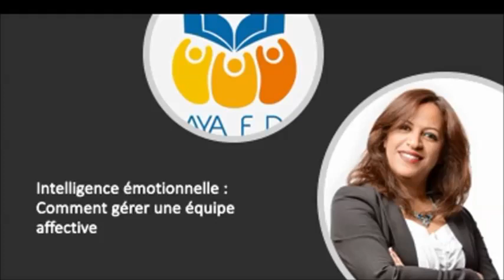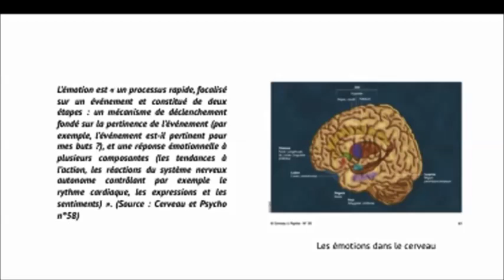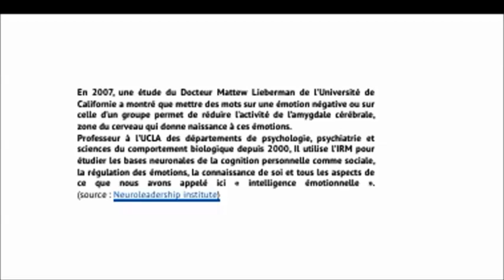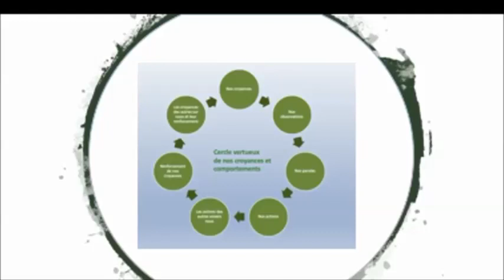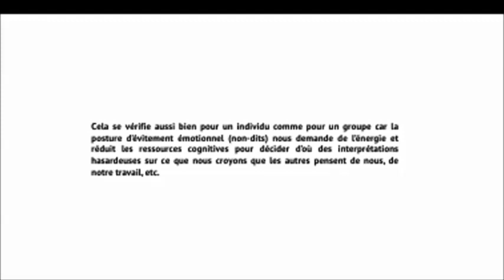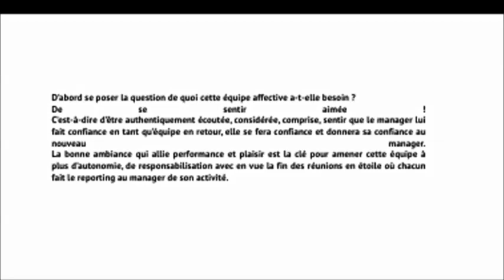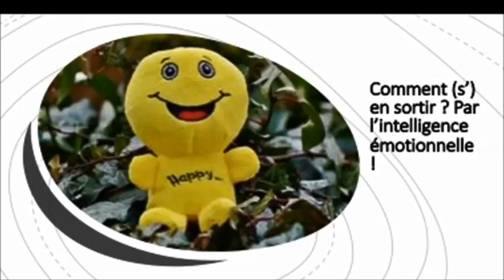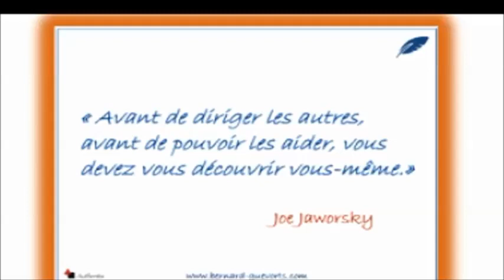Psychologie du travail Prof: NAIM Leila séance: 5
1-Définition de l'intelligence 'émotionnelle en entreprise

2-Comment gérer une équipe affective

3-Coaching gestion  des émotions pour manager coach